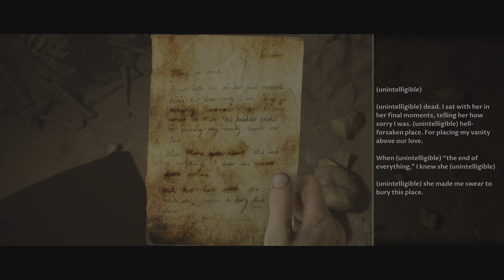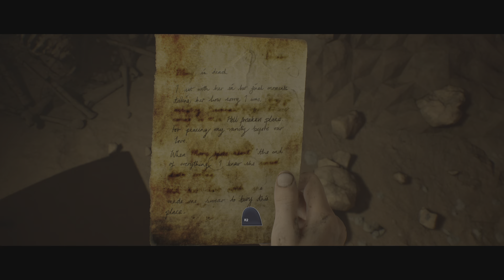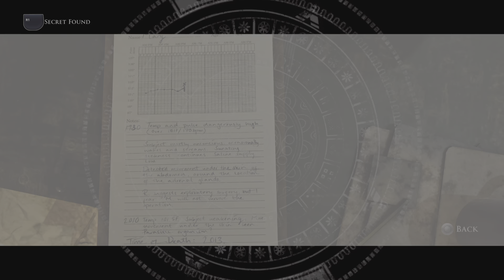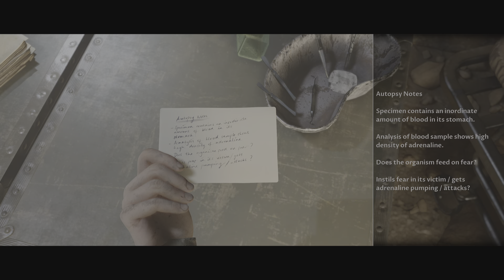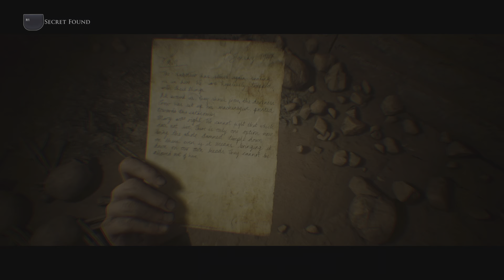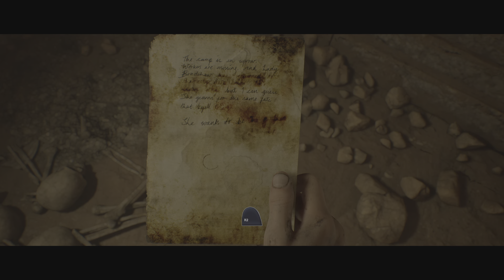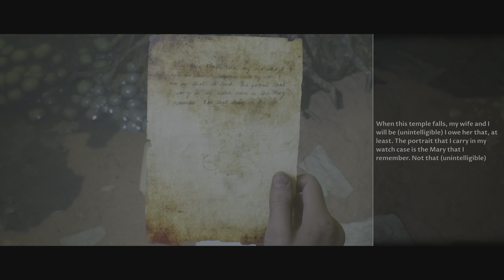House of Ashes | EP 5 | The truth is out !!